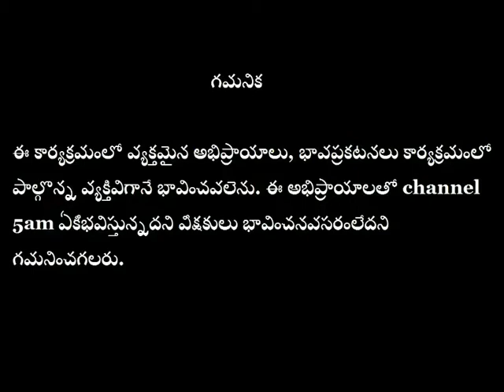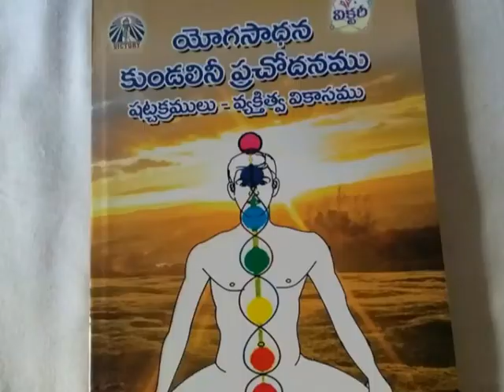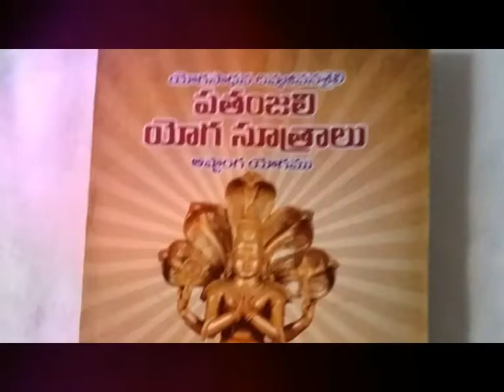YogaClass-12_Q&A(ప్రశ్నోత్తర మాలిక)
YogaClass- 12 (ప్రశ్నోత్తర మాలిక) by Yoga Master Krishnamurthy.P
*PatanjaliYoga